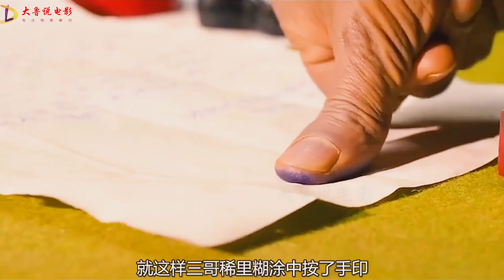印度愚公：妻子上山时出意外，丈夫一怒之下，花了22年终于把山凿穿，真实事件改编的电影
这是一部根据真实故事改编的电影，影片讲述了一位印度农民曼吉在痛失爱妻后坚持凿山的故事。
1959年，曼吉妻子帕谷尼亚在爬山时出了意外，不幸坠入山谷，由于地处偏僻，帕谷尼亚未能被及时送往医院，最后失血过多而死。
从曼吉居住的山区到最近的城镇，村民要跨越55公里的山路。为了避免悲剧重演，曼吉决定从山谷中开凿一条近路，用一把锤子和一把凿子展开了“印度版愚公移山”的浩大工程。
通过22年夜以继日的工作，曼吉终于在1982年打通山谷与小镇间的通道。虽然通道只有短短的110米长，却将两地之间的距离缩短到15公里。
2007年，曼吉因癌症离世，享年73岁，比哈尔邦政府为纪念他的巨大贡献，给他举办了国葬级丧礼。在曼吉完工30年后，当地政府终于将道路铺平，成为当地居民的主要通道